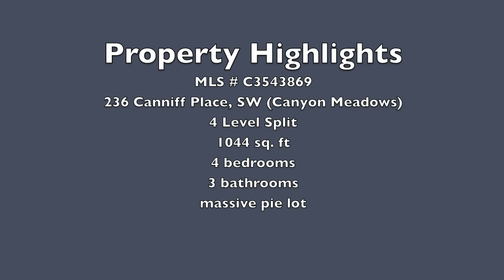236 Canniff Place SW - Calgary Canyon Meadows - Home Video Tour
This property has been SOLD.

Property Address: 236 Canniff Place, SW - Calgary - Canyon Meadows
MLS # C3543869

Great home, incredible location! Tucked away on a cul-de-sac, this 4 bedroom split level home is situated on a massive pie lot, just a short walk to LRT making downtown commuting a breeze. A fresh new look, exterior just painted to bring out a more modern feel along with a new roof to match.

Large white kitchen overlooking the park like back yard, moveable island and spacious dining area.

Upper floor has three bedrooms, half bath ensuite and 4 piece main bathroom. 3rd level offers a bright family room, laundry room half bath combo and a wood burning fireplace.

Fourth level has a small den area along with a 4th bedroom. Just move in and enjoy!

Just a short walk to Fish Creek Park, less than 5 min walk to LRT and easy access in and out of the community.

To see more properties like this one or to book a showing